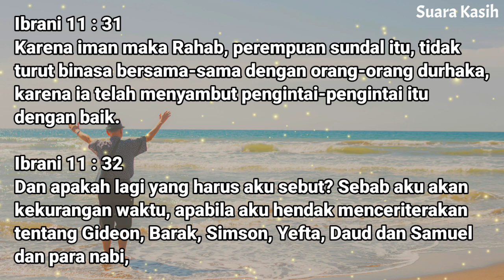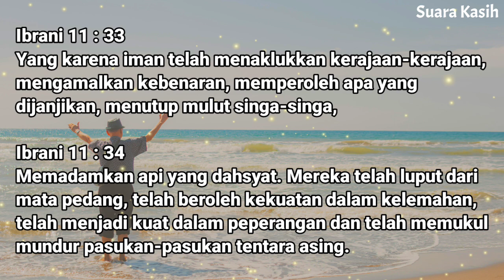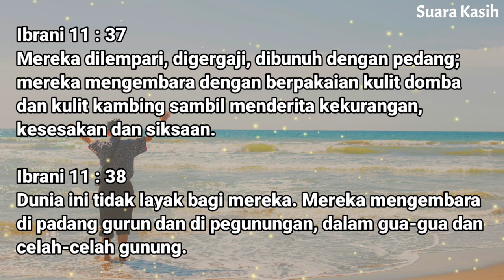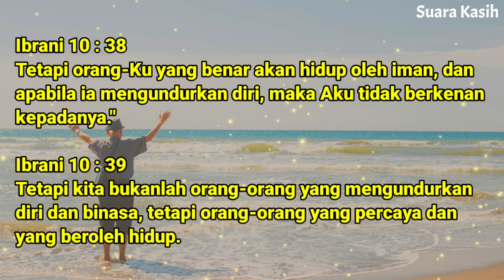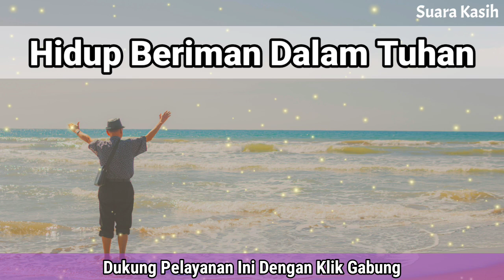Renungan Pagi Kristen - Doa Pagi - Suara Injil - Pohon Kehidupan Terbaru - Saat Teduh Pagi Terbaru